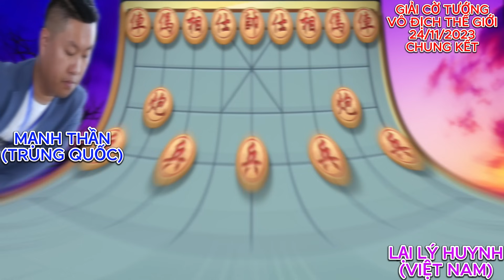CHUNG KẾT THẾ GIỚI / LẠI LÝ HUYNH dùng 4 quân đánh 1 cánh và sự tiếc nuối của 10 triệu người xem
GIẢI CỜ TƯỚNG VÔ ĐỊCH THẾ GIỚI BƯỚC VÀO TRẬN CHUNG KẾT VỚI 2 VÁN CỜ HẤP DẪN

__ KÊNH CỜ TƯỚNG BÀ RỊA ĐÃ CẬP NHẬT TÍNH NĂNG HỘI VIÊN ,CÁC BẠN YÊU MẾN KÊNH CÓ THỂ MUA GÓI HỘI VIÊN ĐỂ ỦNG HỘI KÊNH.XIN CÁM ƠN.